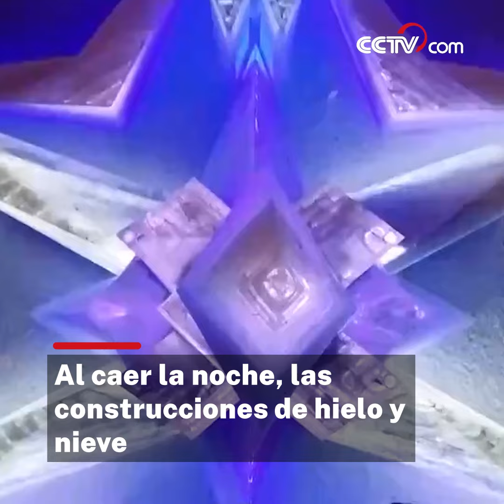Se inaugura Mundo de Hielo y Nieve en Harbin|CCTV Español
Se inauguró el 24 de diciembre el Mundo de Hielo y Nieve en Harbin. El parque de 600.000 metros cuadrados estaba construido con hielo y nieve. Al caer la noche, las construcciones de hielo y nieve se encendieron oficialmente y el cielo nocturno era especialmente brillante, como un mundo de cuento de hadas.